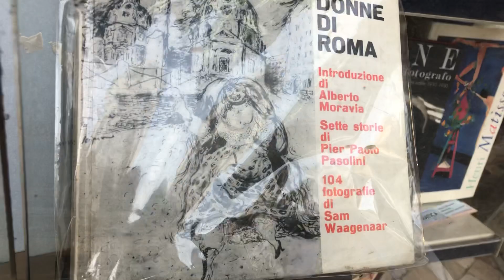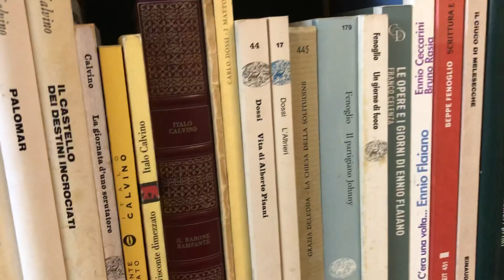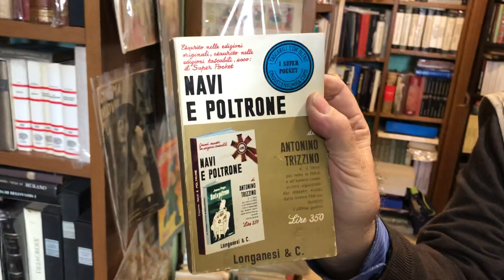Teledurruti - Il libro dei fascisti: “Navi e poltrone”